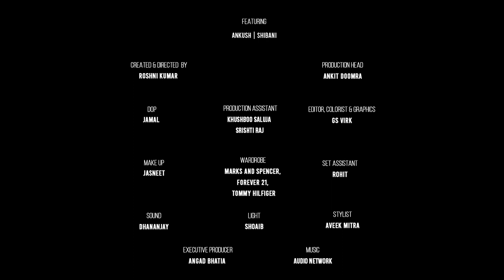Types Of Couples At A Gym Ft. Ankush Bahuguna And Shibani Bedi | iDiva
Couples who work out together, stay together? Here’s your fav couple, Ankush and Shivani’s portrayal of all the various types of couples you come across at the gym!